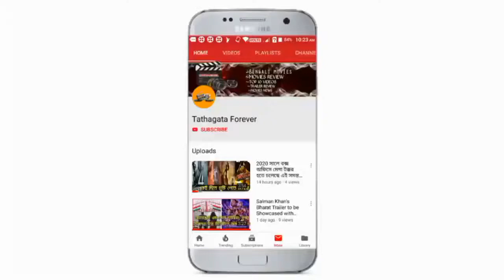PROFESSOR SHONKU O EL DORADO : MOTAION POSTER REVIEW & MOVIE UPDATE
হ্যালো বন্ধুরা আজ আমরা এই ভিডিওতে আলোচনা করব প্রফেসর শঙ্কু ও এল এর আরো মুভিটির কিছু আপডেট নিয়ে চিন্তা না ভিডিও টি আজ আমি তারে শুরু করি